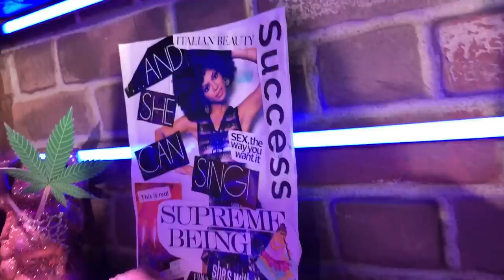SHE STOLE A GOLF CART!!